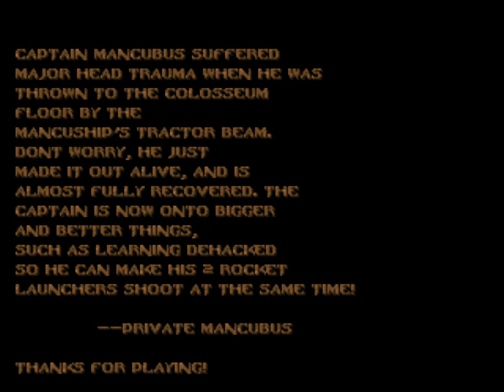Doom AEOD Captain Mancubus wad Map05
Doom Captain Mancubus Playthrough
Map 05
Ultra Violence
All secrets